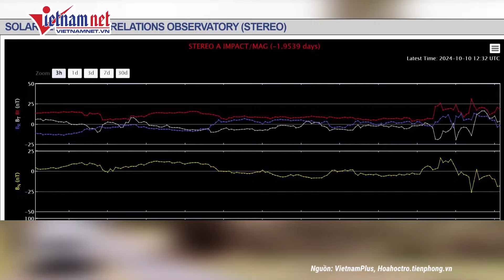Những điểm đáng kinh ngạc của siêu bão Milton từ khi hình thành đến lúc đổ bộ Florida Mỹ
VietNamNet | Milton đã trở thành một trong những cơn bão đáng nhớ nhất trong lịch sử khí tượng tại vùng Vịnh Mexico. Mặc dù hình thành chỉ bốn ngày trước khi đổ bộ, Milton nhanh chóng trở thành một trong những cơn bão mạnh nhất từng được ghi nhận. Dù cơn bão đã suy yếu trước khi đổ bộ đất liền nhưng vẫn gây ra những thiệt hại đáng kể.